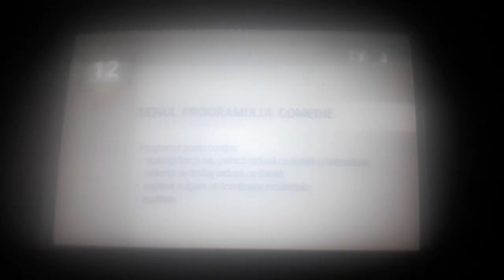TVR International 12